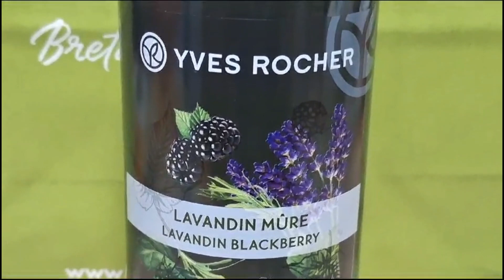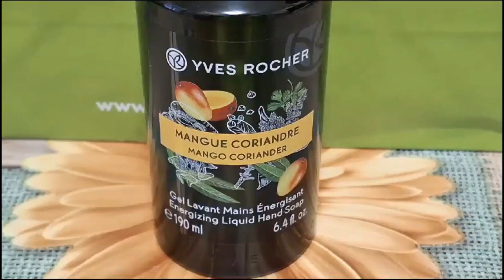YVES ROCHER - Ghiceşti PREŢUL?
Preţuri la zi prezintă în videoclipul de astăzi
Va arat oferta de care am beneficiat in magazinul fizic Yves Rocher.
щоденні ціни
No talking.
Te invit să urmăreşti şi alte videoclipuri de-ale mele, vezi lista de mai jos.